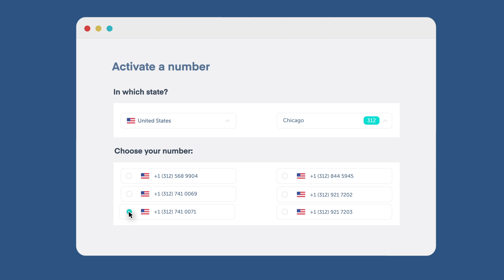How to easily get a 313 area code phone number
Need a phone number in Detroit for your business? With Ringover it takes only 30 seconds to activate your 313 area code. Start making unlimited calls from a 313 area code to the US, Canada and 50 other destinations from any device (desktop, laptop or cell). Enjoy other amazing business features including custom greetings, call forwarding, auto-attendant, call queuing, call recording and much more!